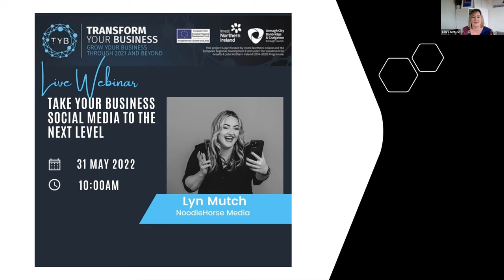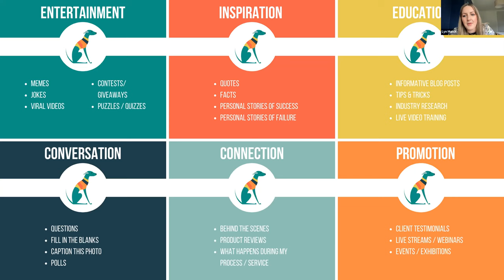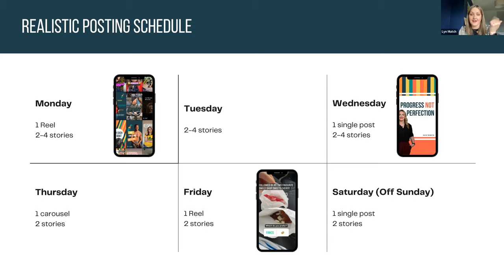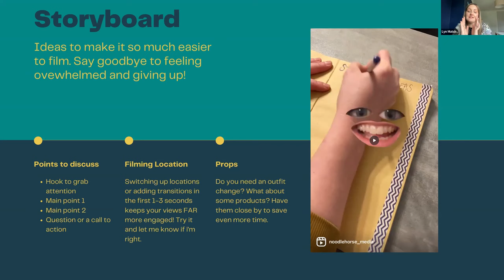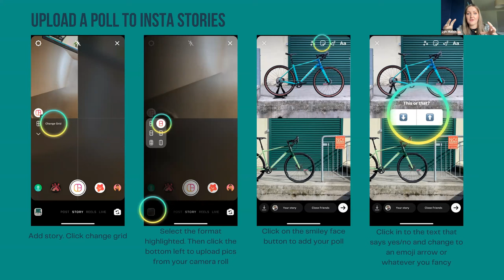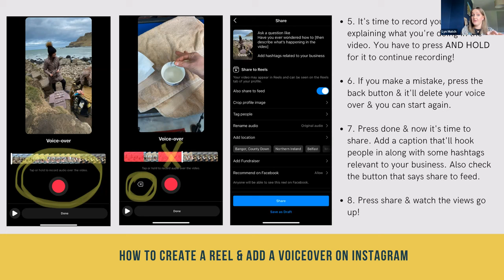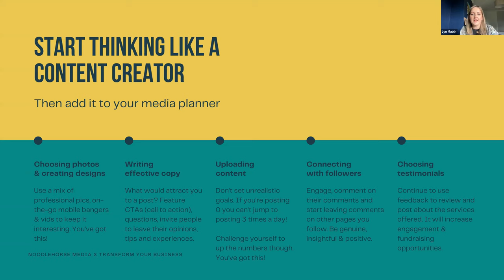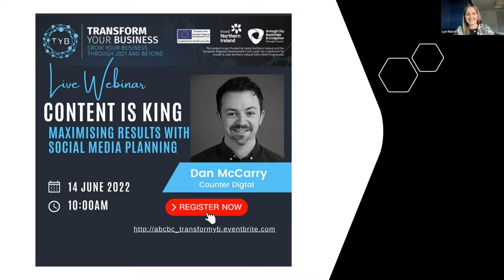Take your Business Social Media to the next level, delivered by Lyn Mutch NoodleHorse Media